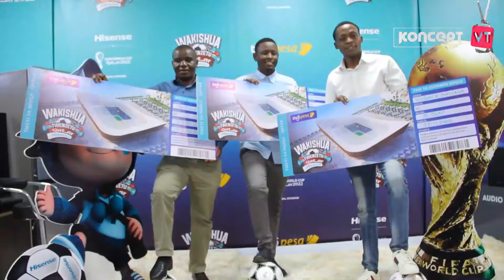WAKISHUA YA TIGO NA Hisense KUVUNJA REKODI , TAZAMA HAPA MCHONGO MZIMA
Tigo na Hisense KUPELEKa washindi 50 QATAR KUSHUHUDIA KOMBE LA DUNIA NA 30 KUJISHINDIA Kifurushi cha vifaa VYA NDANI , PROMOSHENI YA WAKISHUA TWENZETU QATAR NA Hisense.
Oktoba  11, 2022,  Kampuni inayoongoza kwa Utoaji wa huduma za kidijitali Tigo Tanzania, kupitia Promosheni yake ya WAKISHUA TWENZETU QATAR na Hisense kwa kushirikiana na kampuni ya HISENSE wametoa tiketi 3 za kwenda Qatar kushuhudia kombe la Dunia ( kwa washindi watatu wa awamu ya kwanza) na zawadi ya Vyombo vya ndani kama vile Friji , Spika za Mziki (SubWoofer), Smart Tv , pamoja na Microwave kwa mshindi mmoja.

Akizungumza baada ya kukabidhi zawadi hizo kwa washindi Meneja wa Wateja Maalum Tigo Pesa Bi. Mary Ruta amesema kuwa

" Hawa washindi wa leo wamepatikana kwenye Droo ya kwanza , washindi hawa walifanya miamala kama kulipa bili , kufanya malipo ya kiserikali , kupokea pesa kutoka nchi za nje , benki , mitandao mingine , LIPA KWA SIMU , kununua muda wa maongezi  na huduma nyingine mbalimbali za Tigo Pesa ambapo baada ya kufanya ivyo waliingia kwenye droo na mwisho wa siku kuibuka washindi wa Kampeni hii Ya WAKISHUA TWENZETU QATAR NA HISENSE , Tunawasihi wateja wetu endeleeni kufanya miamala na Tigo Pesa ili kuibuka mshindi maana Tiketi na zawadi bado zipo "

Promosheni yetu ndo kama inaanza maana tutahitaji kupata washindi 50 watakaojishindia safari ya kwenda kuangalia mechi za Kombe la Dunia pamoja na Washindi 30 watakaojishindia vifaa vya Nyumbani " Alimalizia.

Naye kwa upande wake Afisa Masoko wa Kampuni ya HISENSE Bwn. Joseph Mavura amesema kuwa kampuni ya Hisense inatoa ofa ya punguzo la 20% katika maduka yao yote kwa mteja atakayenunua bidhaaa na Kulipia kwa Tigo Pesa " Alimalizia

Naye kwa Upande wake mshindi wa Vifaa vya nyumbani ( Friji , Microwave , Smart Tv , na Subwoofer ) kutoka Hisense  Bi. Jamida Athuman Mkazi wa Dar Es Salaam ameipongeza kampuni ya Tigo na Hisense kwa kuja na promosheni hii na kuwasihi watanzania kuichangamkia fursa hii kwa kufanya miamala mbalimbali na Tigo Pesa huenda wakaibuka washindi kama ilivyotokea kwake "

Naye mmoja ya washindi wa Safari ya kwenda QATAR Bwn. Wilson Masawe amesema kuwa " Ninayo furaha sana kuibuka mshindi wa Kwenda Qatar kutazama kombe la dunia kwa mwaka huu 2022 , hakika nimefurahi sana maaana sikutegemea na kwa mara ya kwanza maishani mwangu napata nafasi ya kwenda kuitazama hasa Timu yangu ya Brazil , nawaahukuru sana Tigo na Hisense kwa fursa hii maana sikutarajia maishani mwangu , nawasihi Watanzania kufanya miamala kwa wingi na Tigo Pesa huenda mkaibuka washindi kama ilivyotokea kwangu maana nafasi bado zipo" Alimalizia

𝗜𝗡𝗦𝗧𝗔𝗚𝗥𝗔𝗠; 𝗵𝘁𝘁𝗽𝘀://𝘄𝘄𝘄.𝗶𝗻𝘀𝘁𝗮𝗴𝗿𝗮𝗺.𝗰𝗼𝗺/𝗸𝗼𝗻𝗰𝗲𝗽𝘁𝘁𝘃/

𝗧𝗪𝗜𝗧𝗧𝗘𝗥; 𝗵𝘁𝘁𝗽𝘀://𝘁𝘄𝗶𝘁𝘁𝗲𝗿.𝗰𝗼𝗺/𝗸𝗼𝗻𝗰𝗲𝗽𝘁_𝘁𝘃

𝗕𝗟𝗢𝗚; 𝗵𝘁𝘁𝗽𝘀://𝘄𝘄𝘄.𝗺𝘄𝗮𝗻𝗮𝗵𝗮𝗿𝗮𝗸𝗮𝘁𝗶𝗺𝘇𝗮𝗹𝗲𝗻𝗱𝗼.𝗰𝗼.𝘁𝘇